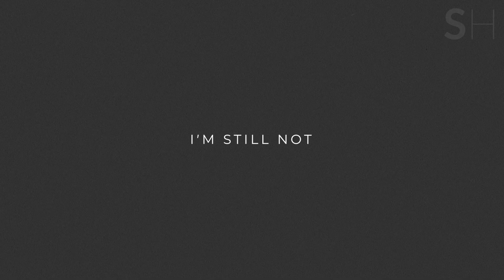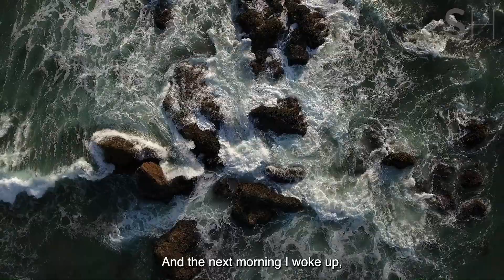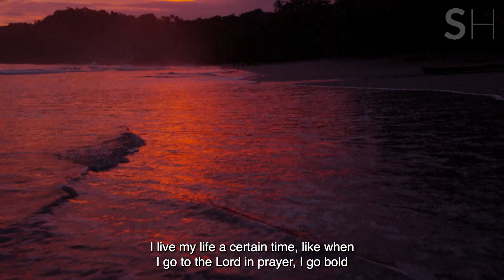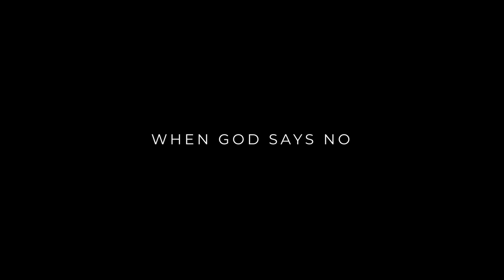WHEN GOD SAYS NO - Inky Johnson Motivational Video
WHEN GOD SAYS NO! We all know what to do when God says yes, but what will we do WHEN GOD SAYS NO? Inky Johnson's inspiring speech on turning tragedy into triumph is something to listen to every morning. This speech will truly change your life for the better!

Welcome to our new channel! On this channel you'll discover the greatest Spiritual and Christian motivational speeches that will feed your mind, body and spirit, and offer key insights into living your best life! Tune in every Sunday for a new video to explore and develop your spirituality, motivation and personal development.

This video is inspired by one of our favorite videos by Above Inspiration.

►Speaker:

Inky Johnson

Inky Johnson, who played safety at Tennessee, was projected to be a first-round NFL draft pick. But that dream evaporated when Johnson suffered a life-changing injury that left his right arm paralyzed. Since then, Johnson has turned his story into one of triumph to encourage and uplift those around him. His testimony shows us that the things that happen in life are not designed to stop us but to reposition us so we can come in contact for what God really has for us.